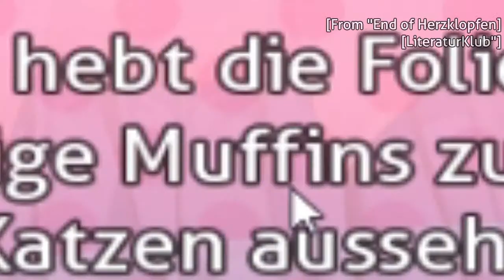Welcome back to the DFIU-Challenge | Highlights from April 13 2019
Roman goes back being the president of the literature club… AND GETS COMPLETLY DRUNK
This is from the stream "Monika Before Story part 3" from April 13th 2019
Stream has been archived: